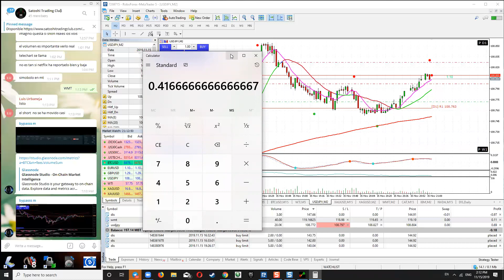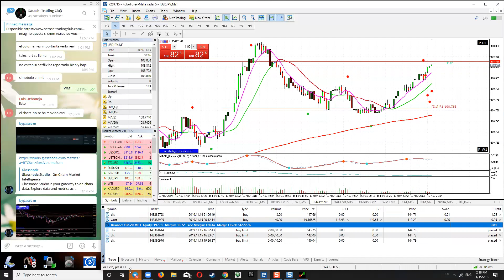Posicionamiento y tamaño de lote en diversos instrumentos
En esta sesion del trading room aprovechamos la realización de trades en varios instrumentos para explicar como se calcula el riesgo y el tamaño de lote en acciones de USA y FOREX.

DrBitcoinVE